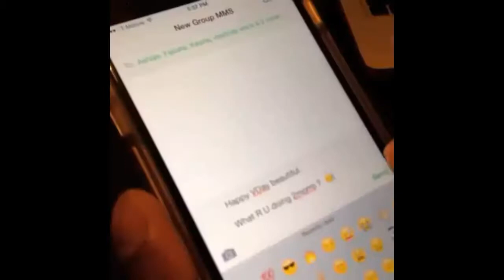TBT vines Johan Jones super funny compilations!!! 100000 views